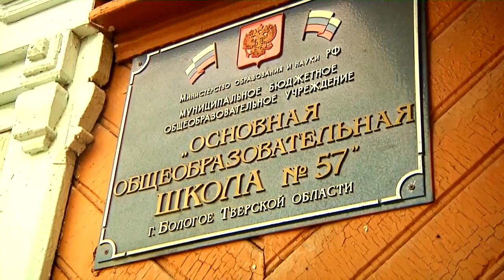В Бологом для местной ЦРБ закупят новое оборудование и мебель